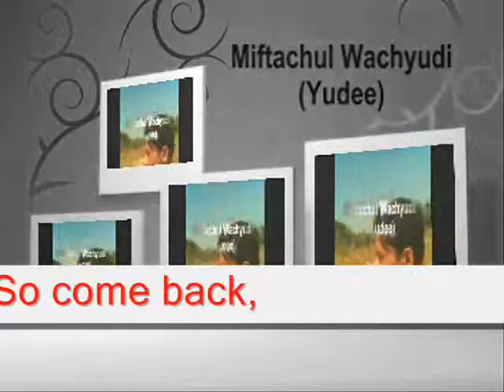Together we can make the best - Miftachul Wachyudi (Yudee)